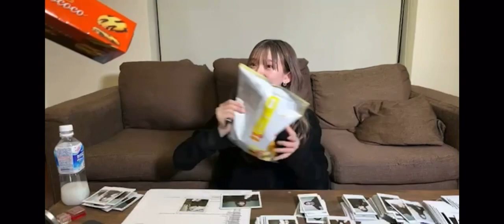無限にお菓子を貰う金子理江さん🤍2022.1.3オンラインチェキ会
かわいい